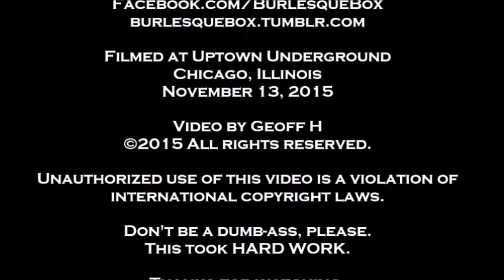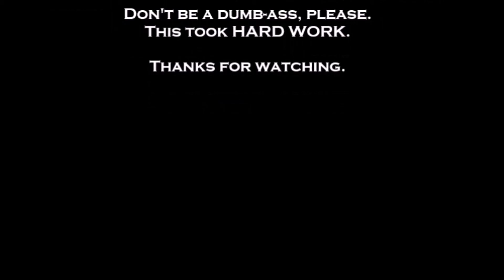Brad French (HD)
Brad French- Kiss Kiss Cabaret- Uptown Underground- Chicago- November 13, 2015- Mo Flattery is the MC